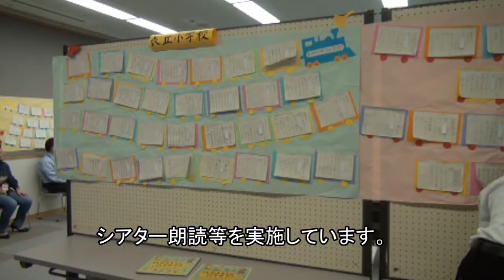福岡市子ども読書フォーラム ～親子で本を楽しもう！本で遊ぼう！～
福岡市の公式Youtubeチャンネ、登録お願いします。福岡市では親子で本を楽しめる催し「福岡市子ども読書フォーラム」を毎年１回開催しています。親子で楽しめるおはなし会やレクリエーションなどの催し物や保護者やボランティア向けの講演会など盛りだくさんの内容です。

google+ページはじめました。